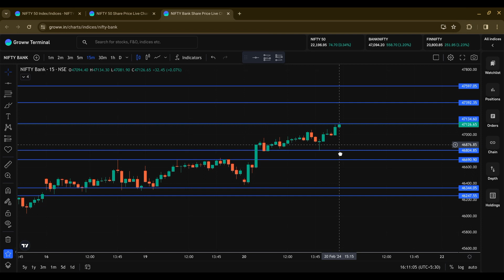Scalping Trading Banknifty || Nifty Prediction Tomorrow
Bulls Back India  / BHUMINKUMAR PATEL